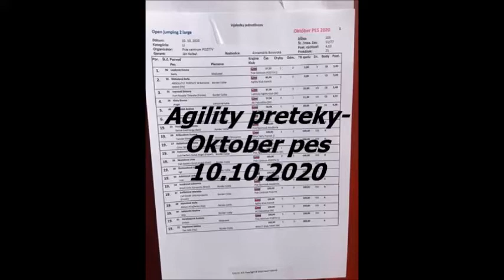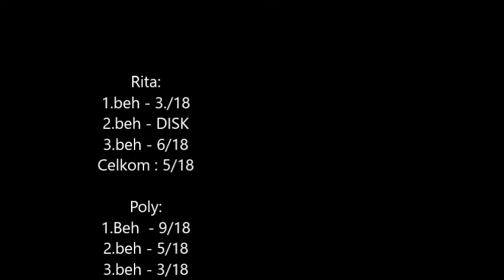Október Pes - Ri&Po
Oficiálne Agility Preteky
I.BEH - Rita - 3.miesto & Poly - 9.miesto
II.BEH - Rita - X & Poly - 5.miesto
III.BEH - Rita - 6.miesto & Poly - 3.miesto
Súčet: Rita : 5.miesto & Poly : 2.miesto